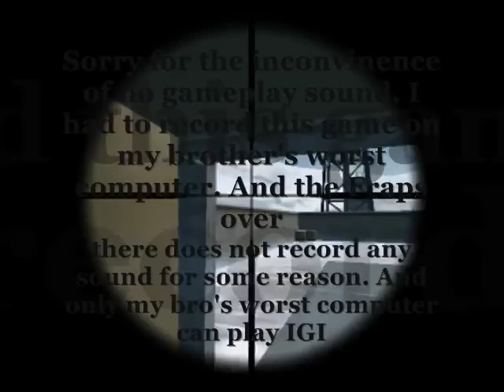Project IGI-Mission 8 Re-Supply My Style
Yup! My very own style of completing it, thanks to Kingsvideo911 and this advice from this person to tell me to jump these boxes in the beginning. thanks to whoever that was. this is actually the first time I've never got the tanks out! ALso note I lagged a bit at about 5.5 minutes in the movie. so I had to stop recording, I was hoping the computer didnt die!
*Dont watch pliz vid is made by 12yr old me :D*